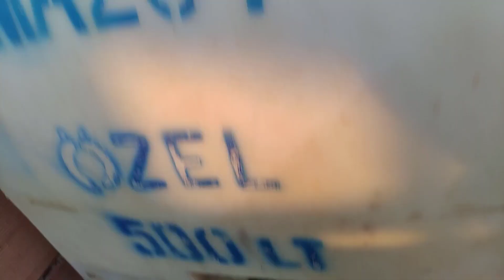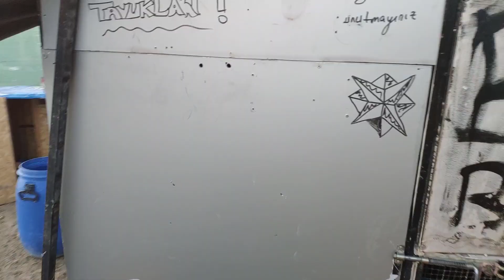Hint Horozum JiLet Kamil.!-/Mecnun Beni Kovalıyor!Tekirdağ Ördek hint horozu#horoz#tavuk#civciv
Merhaba arkadaşlar Umarım video Hoşunuza Gider İyi Seyirler :)